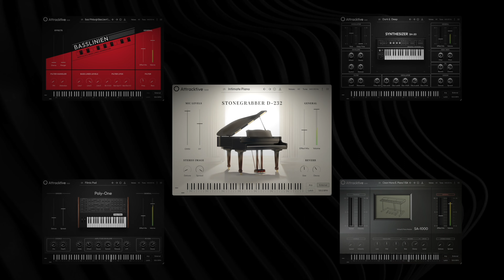Introducing Attracktive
Simple, Easy Access to High Quality Sounds at Super Affordable Prices!

Introducing Attracktive -  a free player instrument based on the BioTek 2 engine. Included in the download is a selection of carefully curated FREE sounds from a range of highly affordable plugin libraries starting at just $10. Plus, Attracktive is fully compatible with BioTek 2’s expansion packs opening up a world of sonic exploration.